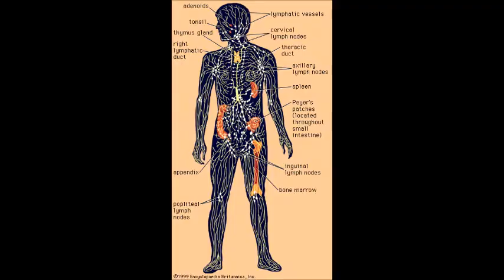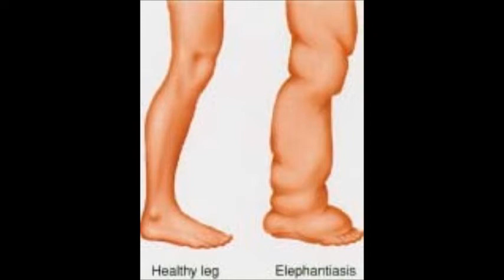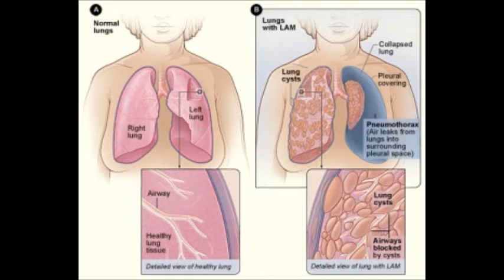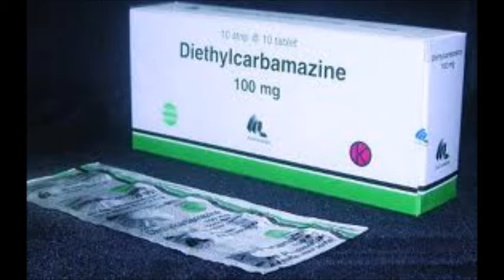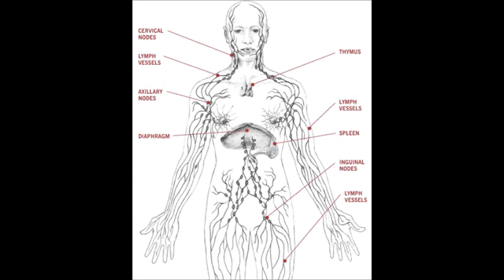Lymphatic system diseases